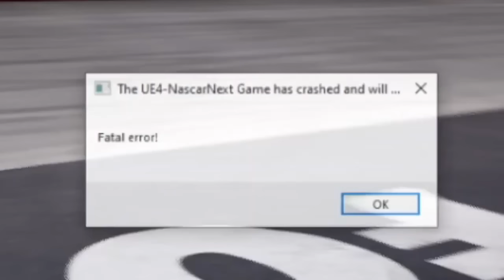The NASCAR Thunder 2004 Career Mode Experience | Season 1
I am officially back. We all know that NASCAR Thunder 2004 is one of the best NASCAR games of all time, but I personally have never done a full playthrough of the career mode in this game. In this video, I set out to change that fact. This game introduced the rival system into the EA Sports NASCAR games, and as I'm sure you can imagine that complicated my season quite a bit. Career modes in the EA Sports NASCAR games require tremendous patience. It takes multiple seasons, or in this case multiple videos to get up to championship contention. With that in mind, I massively underestimated how much time I'd sink into this video. Between recording gameplay, script writing, and editing, this took about 90 hours to make. I hope it was worth the wait. Also, my old headset broke so I'm using a new mic.

June Channel Supporters:

Ted Hatcher
Matei Tuca
thedemogamer